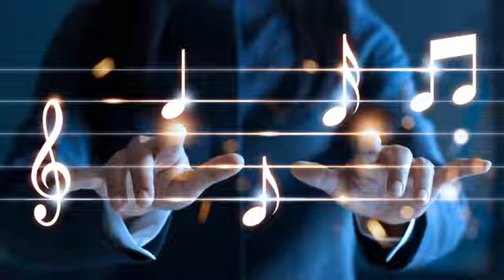Sunset glow | lofi hip hop | Chillhop, Jazzhop, Chillout [Study/Sleep/Game]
This music is ideal for background music at work, while studying, playing games or just for sleeping:

●Lofi
●Chill
●Jazz
●Background
●Ambient
●Indie

⭕Tracklist:
03:40 F O H X 狐 - I Want Pizza
05:50 C H O I S I E S - Lonely (ft. Zefora)
07:05 hoogway - edelweiss
09:18 hoogway - a cool breeze
12:04 F O H X 狐 -  Wish I Was Okay You Know
15:16 hoogway - last train
17:30 M o J o-Head In The Clouds
20:20 BVG - the coolest person i ever met
22:10 Oxomo - Waves
25:40 F O H X 狐- We Ran Out of Ice Cream
29:02 pink hoodie-subways

⭕Artist:
Hoogway